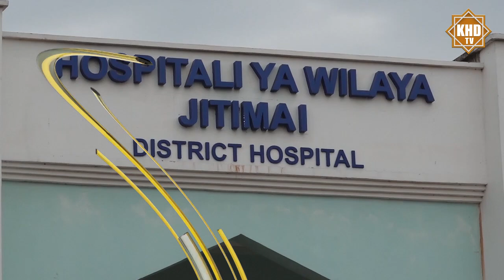ASMA MWINYI AIFARIJI FAMILIA YA WATOTO 3 WALIOUNGUA MOTO.